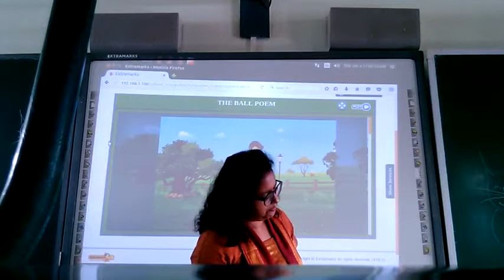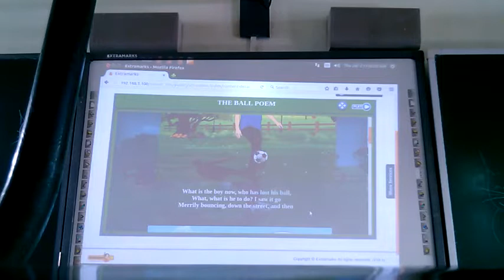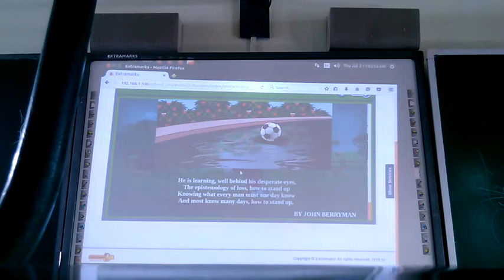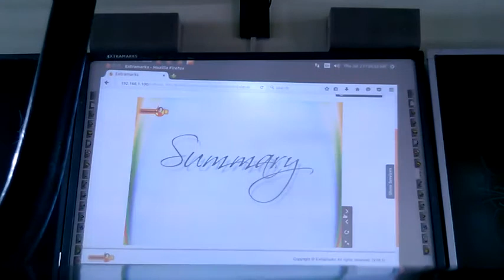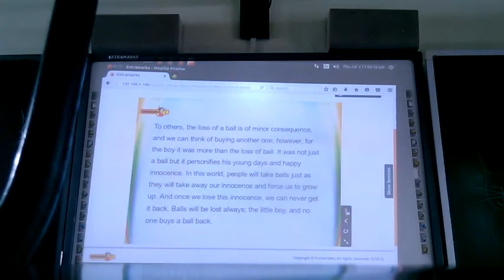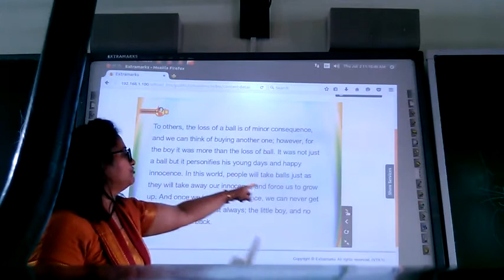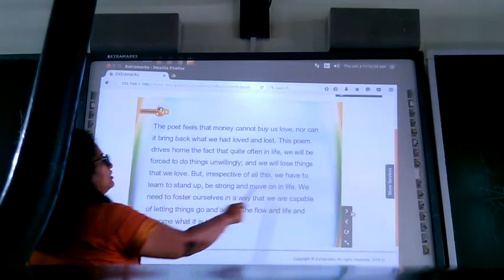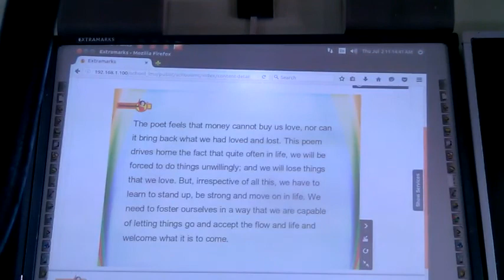10 July English class 10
Vmb Class 10 english